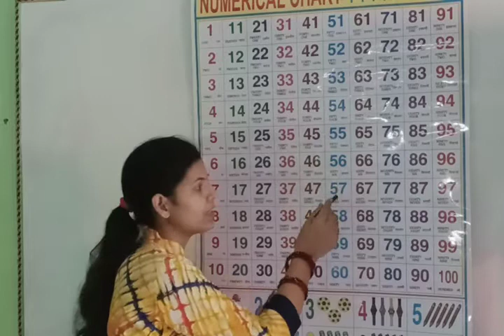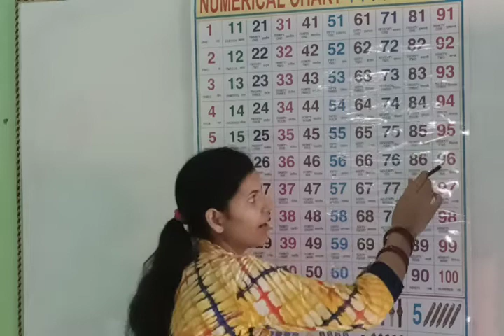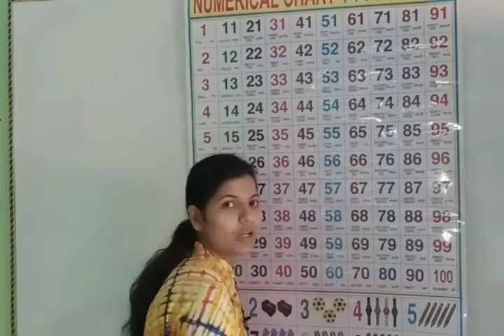one to hundred 11,one to hundred 1 to 50,one to hundred 1 to 100,one to hundred 1000,one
one two three put it on me lyrics,
one two three four five song,
one two three go 1-2-3 go,
one two three drink,
one to three go,
one to three one two threevone to three movies,
one to three four,
one two three four five,one two three go,
one two three go italiano,
one two three go italian,
one two three go challenge,
one two three four can i have a little more,
one two three canzone,
one to three and to the four,
one to three bulb adapter,
one to three months baby development,
one two three comedy,
one two three counting,
one to three char,
one piece to three piece crank conversion,
one to many three days grace,
one two three english,
one eye to eye three eyes,
one to one,
one two three full movie,
one to three for,
one two three film,
one to three fade,
one to three for five,
one two three go scherzi,
one two three go school,one to hundred spelling,
1-one to 100-hundred,
one to hundred tables 1 to 100 tables,
one to hundred 200,
roman numbers one to hundred 200,
200 spelling one to hundred spelling,
200 tak one to hundred tak,
200 numbers one to hundred numbers,
one thing to say three words for you lyrics,
one thing to do three words for you,
one thing to say three words for you meme,
one thing to me three words i speak,
one thing to you three words,
one-on-one
one two to the three to the four,
one two three song,
one to three movies full,
one two three movie,
one two three four,
one to three to the four,
one to three lyrics,
one in a milliontwice,
one and two,